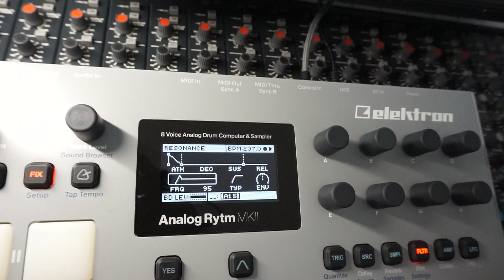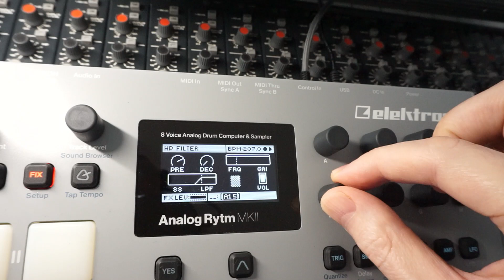Analog Rytm Dub Texture Noise Repetition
The aim is to create these Rytm ideas daily, with updated versions of this project available to download.

I created a slow dub thing but messed up the recording and so speed it up and made some noise texture exploration instead as was slightly annoyed.

Sometimes it's good to f**k stuff up.

∎ WHERE ELSE ∎
Horizontal, anti-capitalist, anarchist behaviours beginning as an agile electronic music label
Mastering services and support specifically for the independent electronic music community, operating under a pay what you can model

∎ THX ∎
Play into the algorithm, or don't, that's your choice.